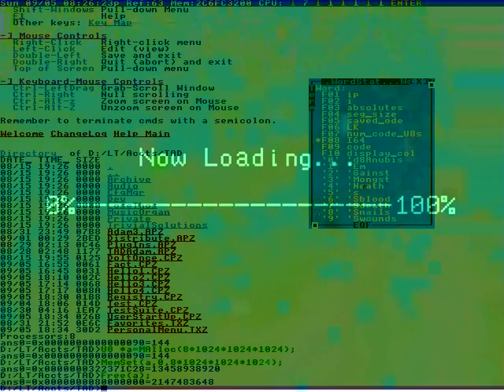We’re in the semi-finals,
Walk in the woods